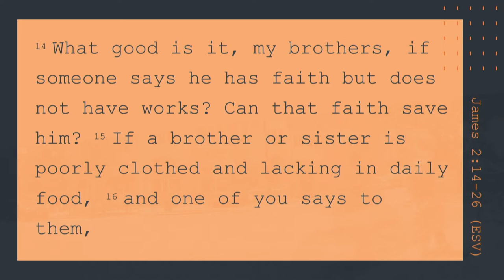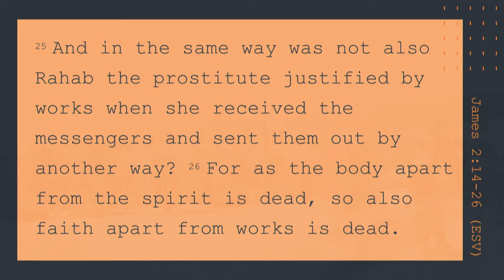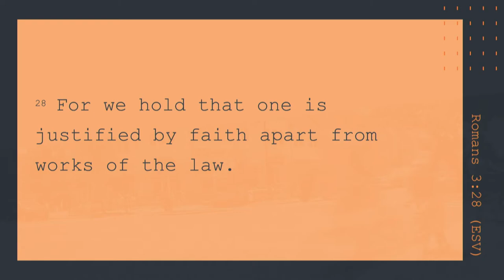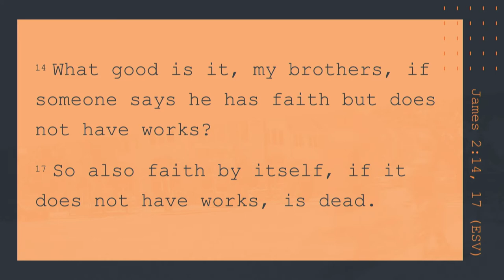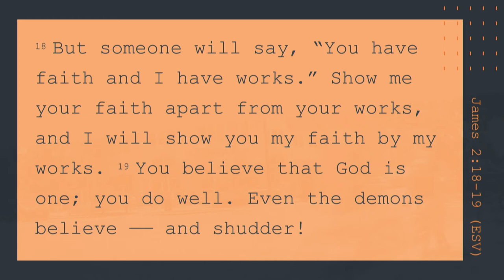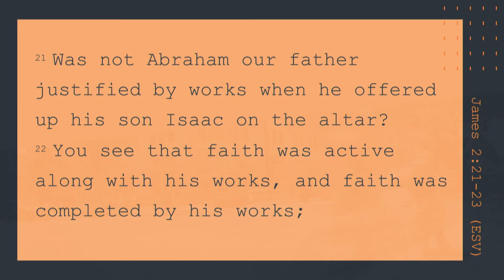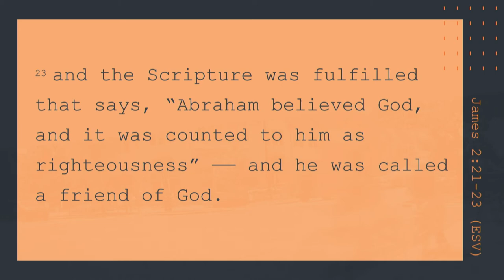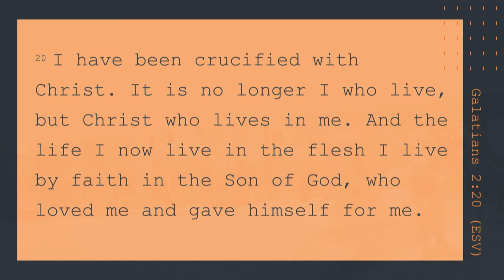Keslinger | 07/01/18 – Street Level Faith: Faith & Works